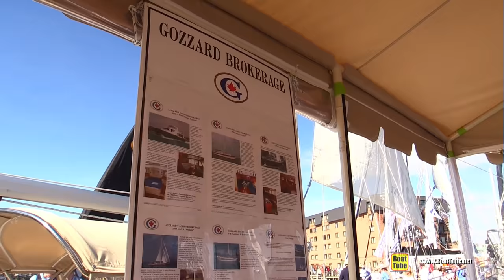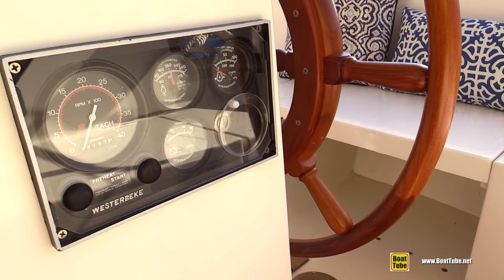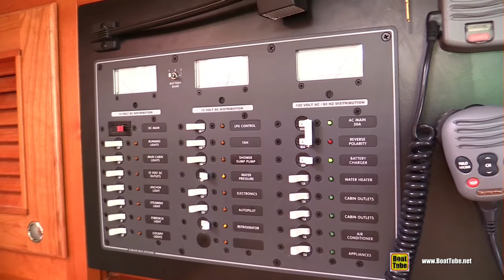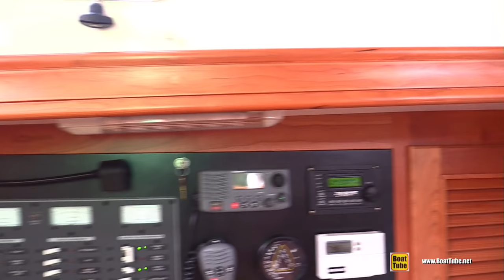2015 Gozzard 31 MKII Sailing Yacht - Deck and interior Walkaround - 2015 Annapolis Sail Boat Show